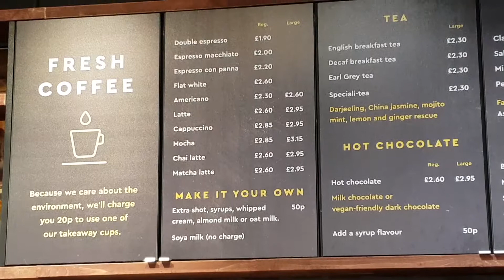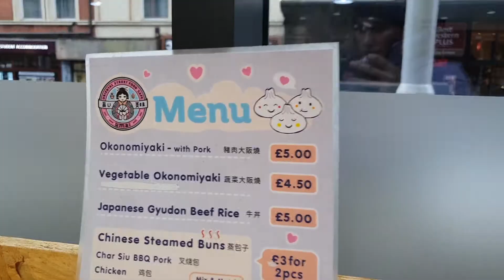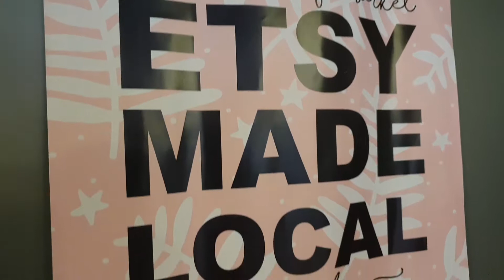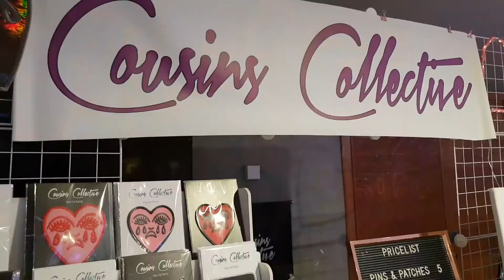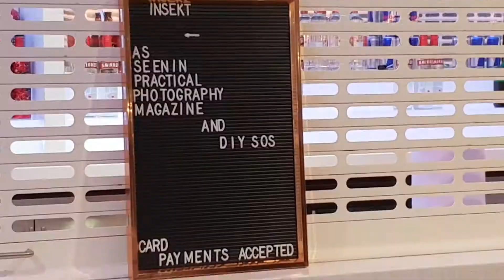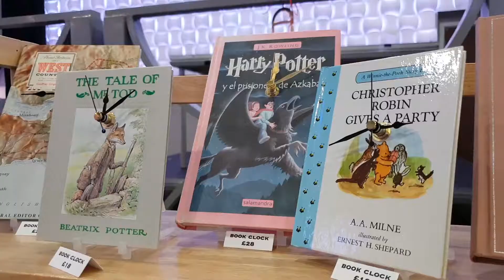ETSY MADE LOCAL + ASIAN MARKET SHOPPING | VLOGMAS DAY #4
WELCOME TO MY FIRST VLOGMAS! Wish me luck on this crazy challenge that I have set myself. This video is all about a trip to Nottingham, including shopping in a little Asian market and visiting Etsy Made Local!